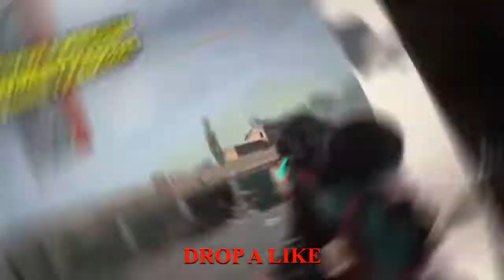*NEW* WARZONE BEST HIGHLIGHTS! - Epic & Funny Moments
*NEW* WARZONE BEST HIGHLIGHTS! - Epic & Funny Moments Call of duty warzone best moments channel, containing best plays, funny and epic moments and clips. warzone battle royale wtf moments wtf plays warzone highlights warzone streamers wins and fails. warzone leaks, warzone battle royale montage epic clips daily play and moments.